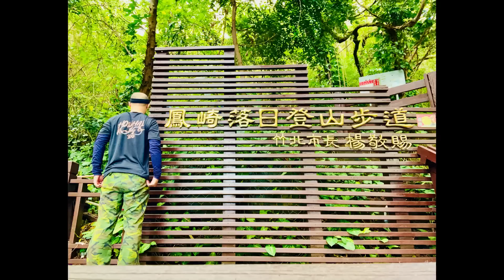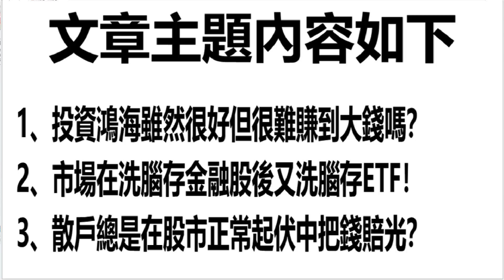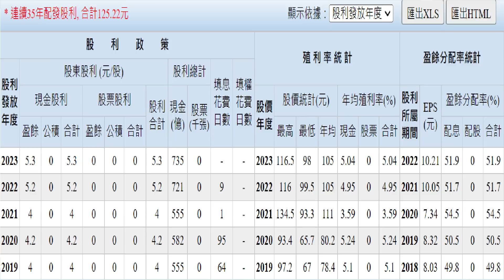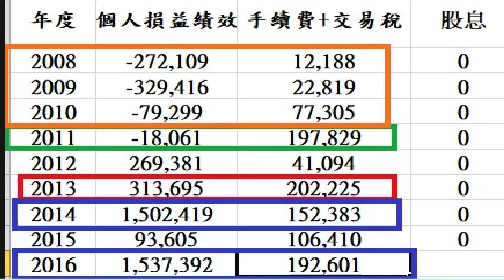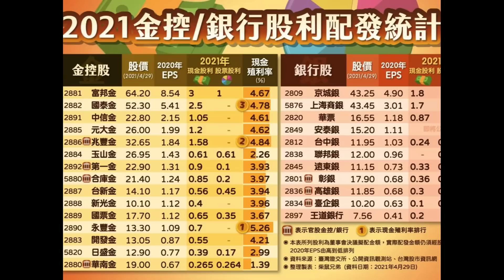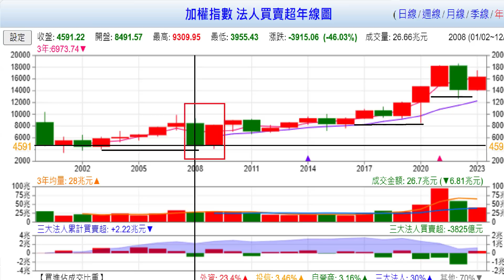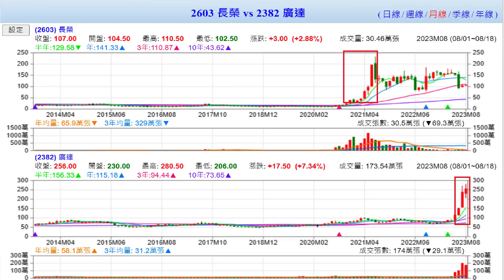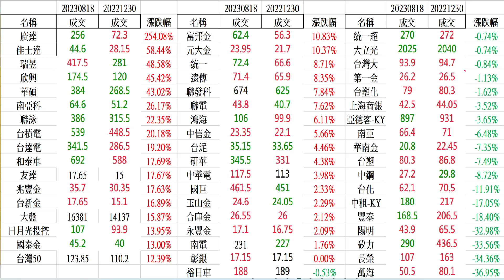8月20日！投資鴻海雖然很好但很難賺到大錢嗎？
1、投資鴻海雖然很好但很難賺到大錢嗎？
2、市場在洗腦存金融股後又洗腦存ETF！
3、散戶總是在股市正常起伏中把錢賠光？